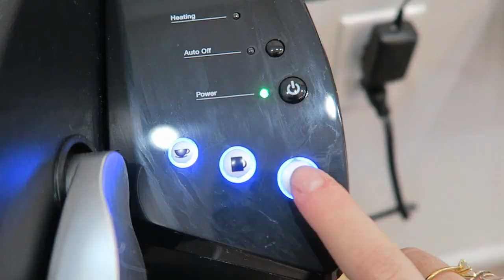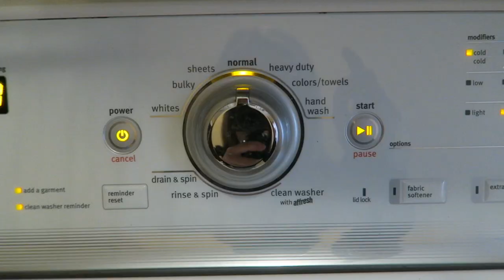productive vlog: hair appointment, surprise package, workout, movie night, etc | vlogmas 2020 day 19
welcome to another vlogmas video! Today's video was a bunch of fun, I got my hair done, switched up a few things, worked out, spent family with my parents, and a bunch more!

xoxo
jordan